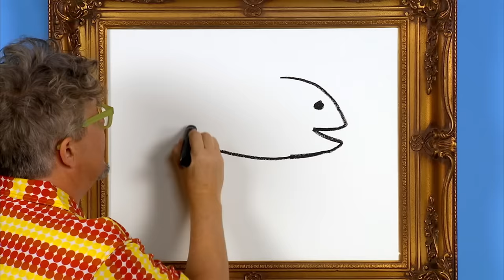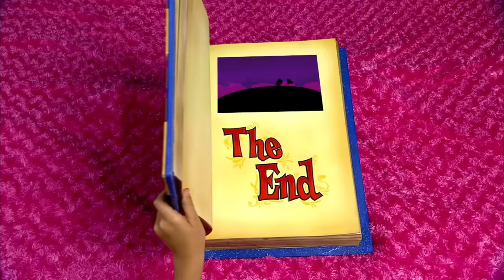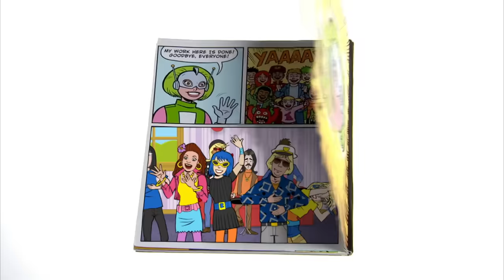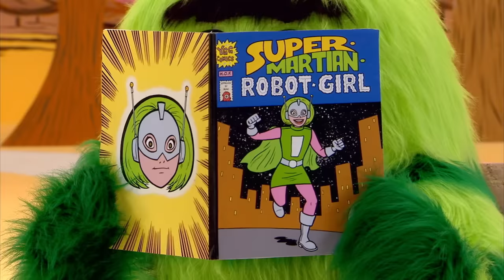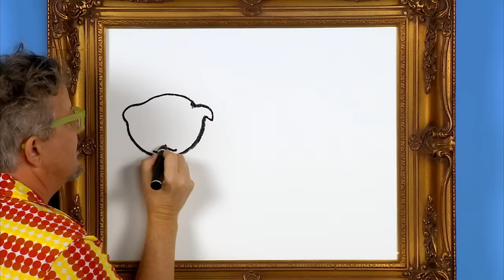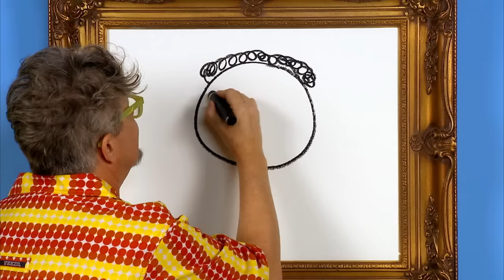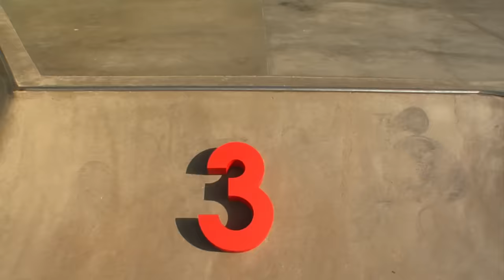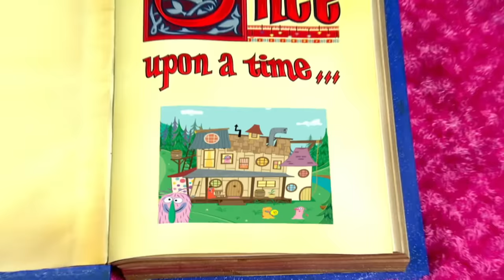Making Friends | Yo Gabba Gabba! | Best Moments | 3 hours | Show for kids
A compilation of your favourite Yo Gabba Gabba! episodes.